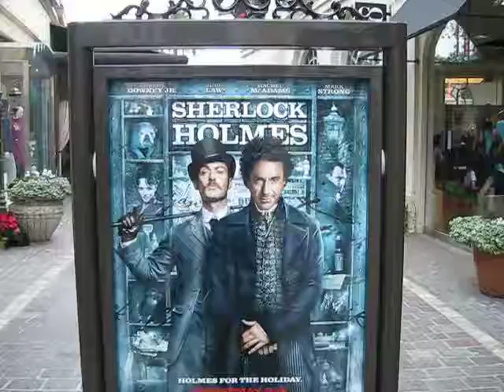sherlock holmes at the grove